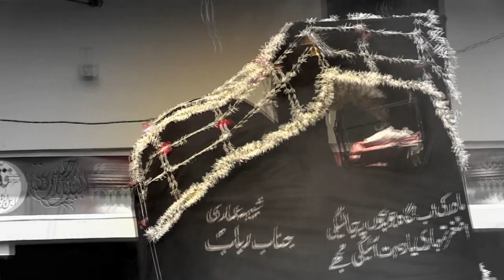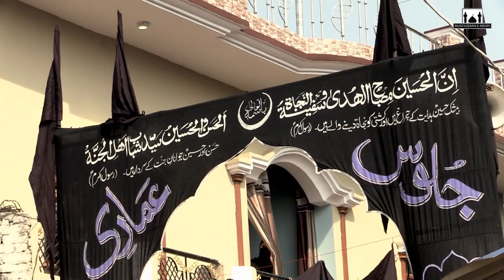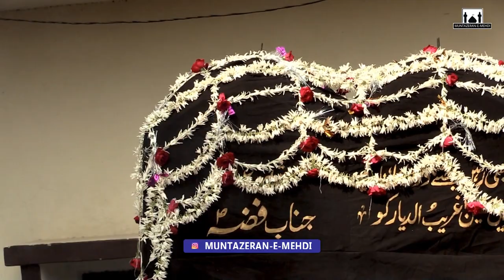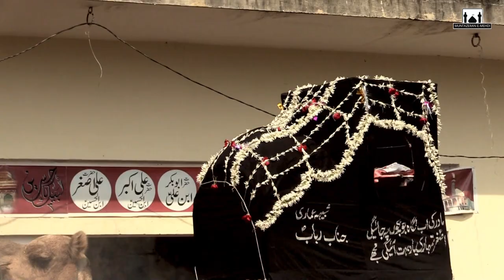Juloos E Amari , Naqabat | Syed Zeeshan Haider | Kandri Azamgarh 2019/1441H.